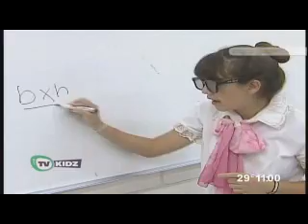TVKIDZ S2010E06 Todo por no preguntar P1de3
Un conflicto con Pekin hace que los TVKIDZ quieran solucionarlo, pero sin preguntar !!!